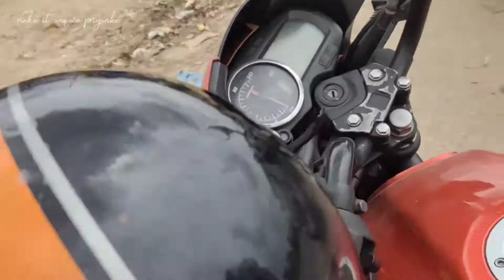independance🇮🇳 day re plan hela long drive🏍️ re jiba pai.. ଆସ ବୁଲି ଯିବା kolar dist.sunday weekend